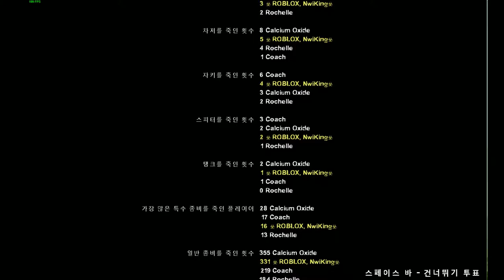☣roblox,nwi imgeum☣'s l4d2 play - Return of the King